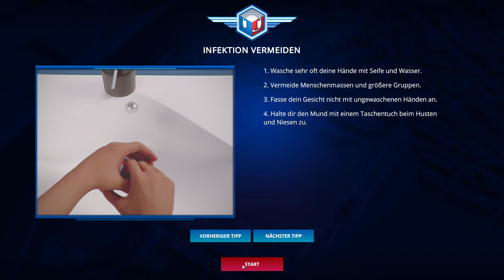Nur ca. 80% Erfolgsquote 👩🏻‍🚒 112 Operator #010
▬ 112 Operator ▬▬▬▬▬▬▬▬▬▬▬▬▬▬

Bei 112 Operator nimmt Ihr Notrufe entgegen und reagiert am Telefon darauf. Ihr Plant Einsätze und entsendet die passenden Teams zu den jeweiligen Einsatzorten. Nicht jeder Notruf ist eindeutig, manchmal kann aus einen geglaubten Kleineinsatz ein Großeinsatz werden. Sorgt dafür das euer Personal gesund wieder aus den Einsatz kommt und überlegt euch gut, ob es klug ist erst den Rettungswagen zu einen Bandenkrieg zu schicken.

+ Vielfältige Einsätze
+ Echte Orte mit Original Straßennahmen spielbar
+ Mehrere Kampagnen spielbar
+ Freies Spiel ist möglich

▬ 112 Operator ▬▬▬▬▬▬▬▬▬▬▬▬▬▬▬

Hier gibt es das Spiel und alle Informationen dazu -

▬ PRODUCT PLACEMENTS▬▬▬▬▬▬▬▬▬▬

▬ MEINE HARDWARE ▬▬▬▬▬▬▬▬▬▬▬▬

Prozessor: Intel Core I7 3770
Mainboard: ASRock Q77M vPro
Arbeitsspeicher: 24GB
Grafikkarte: Nvidia RTX 2070 SUPER
Monitor (1): Acer Predator XB271HUAbmipz
Monitor (2): Samsung SyncMaster 2693HM

▬ SPIELE & SOFTWARE ▬▬▬▬▬▬▬▬▬▬▬

▬ Social Media ▬▬▬▬▬▬▬▬▬▬▬▬▬▬▬